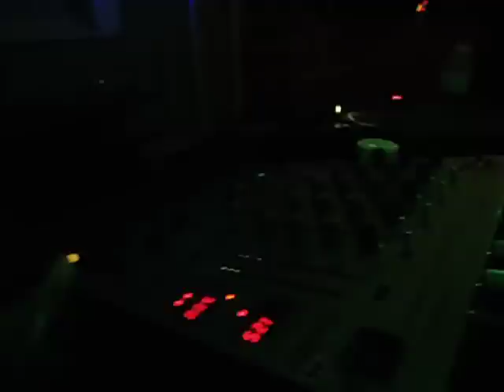DJ John Howard Full Moon 2012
FULL MOON PARTY 2012 featuring DJ JOHN HOWARD